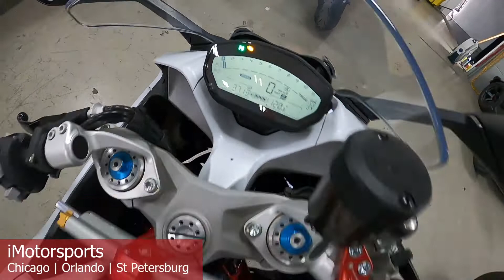2018 Ducati SuperSport S White Silk A8802@ iMotorsports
SQUEAKY CLEAN-LOW MILES!
FRAME SLIDERS
DELKEVIC EXHAUST
STOCK# A8802